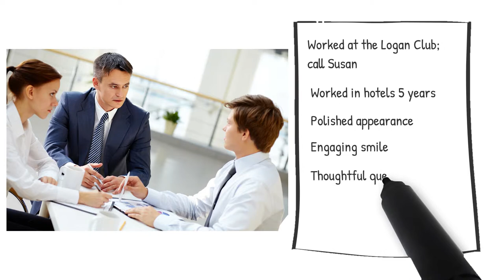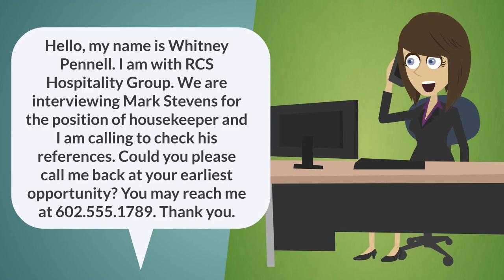RCSU "High Performance Hiring" Trailer: Interactive Virtual Training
Hiring the right people is what will ultimately set your company apart – your PEOPLE give you a competitive advantage! (smile) The cost of hiring a bad employee, or one that just isn’t a good fit for the company or the position, can be staggering and have a negative impact on your company and possibly even you as their manager. At the end of this program, you will leave feeling more confident in your interviewing and hiring skills and you will learn to build a great team around you.

RCSU is a division of the RCS Hospitality Group, a leader in the hospitality industry with over 100 years of combined experience in food and beverage service training, management training, and high-level customer service training.

Our hospitality e-learning programs cover everything from extraordinary customer service training for your entire team, to food and beverage service basics for line level staff, and in-depth management training courses covering everything from motivation principles to strategic hiring tactics.

These detailed online training courses provide the same expertise and high-quality instruction, interaction, support, and enthusiasm that we bring to our in-person training, using a convenient online platform.